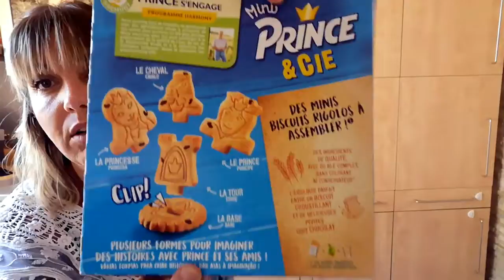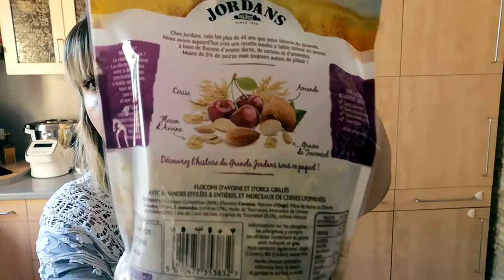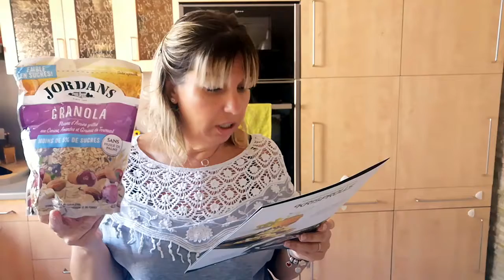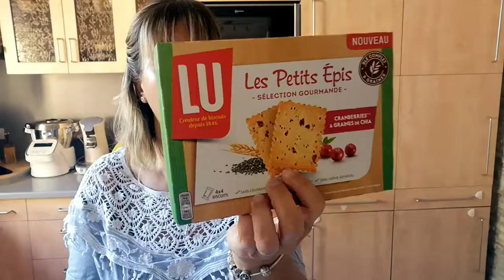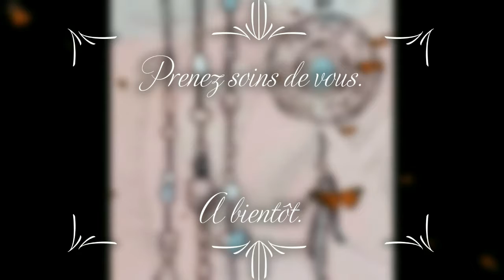Unboxing #8- Dégusta Box Septembre 2019